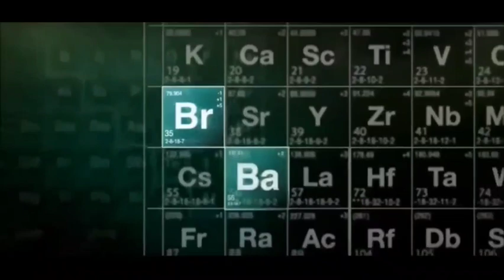All the kinds of deaths in Breaking Bad